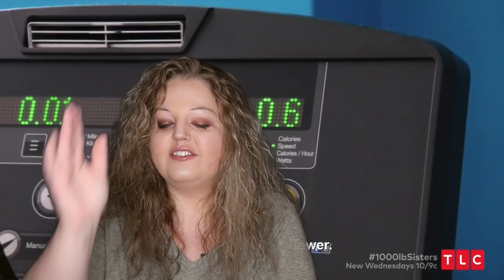1000 LB Sisters Amy & Tammy Slaton Episode 3 Back Home Recap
**Second Channel**

Yaba
New Washington, IN 47162